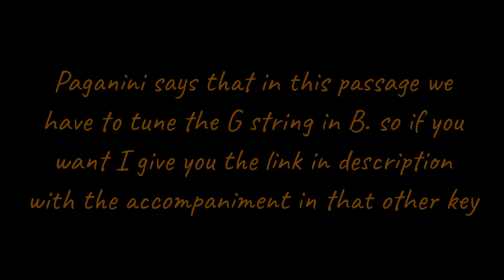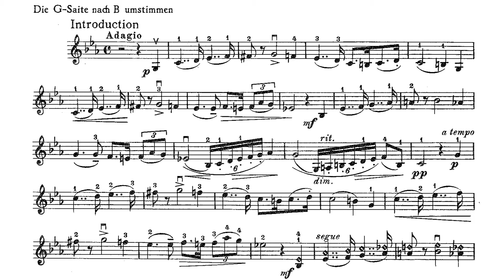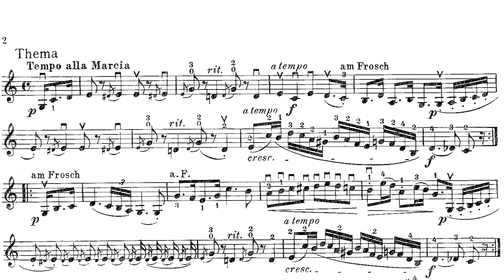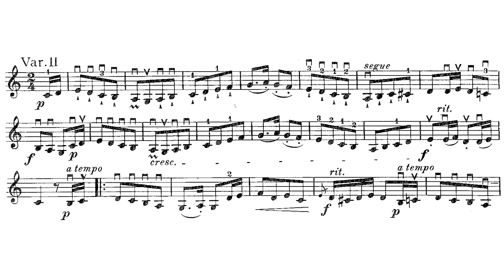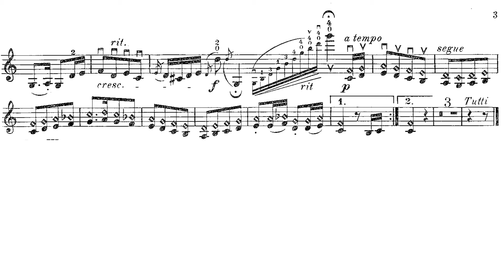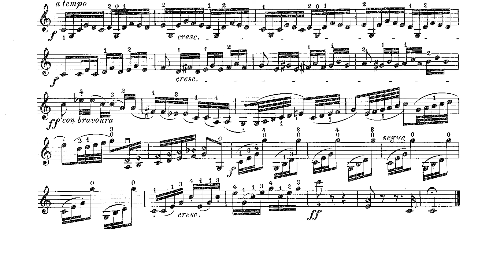N. Paganini - Moses Variations Piano Accompaniment in B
Anyone who wants something specific write it in the comments and will be satisfied.

Land Channel